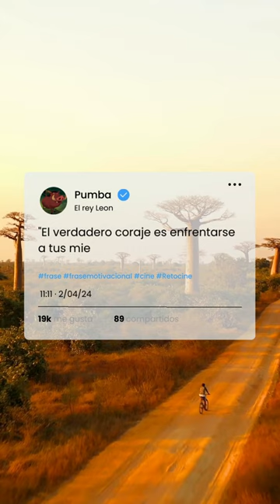Frases de Pumba del Rey Leon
"¡Dale play y prepárate para la dosis de motivación que necesitas! 🎬 En este corto especial, recopilamos las frases más inspiradoras de tus películas favoritas en español. Desde la épica hasta la emotiva, cada cita te impulsará a alcanzar tus metas. ¡No te pierdas esta recopilación que te hará sentir invencible! FrasesMotivacionales Películas reyleón pumba x twitter "